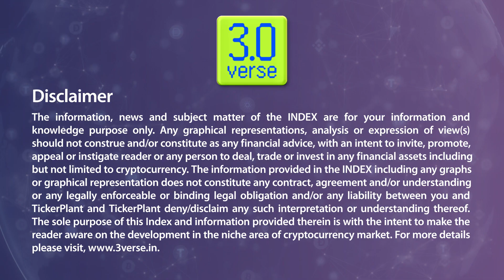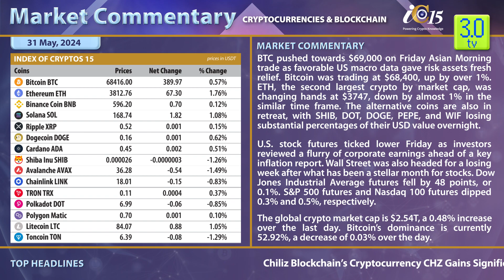MARKET COMMENTARY - May 31st 2024 | 3.0 TV